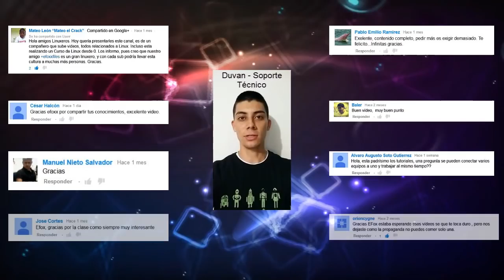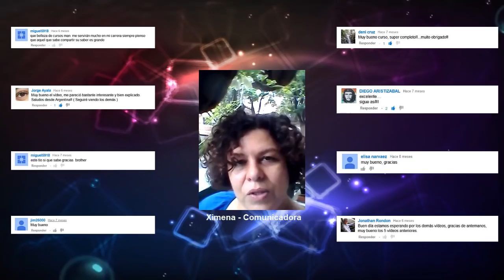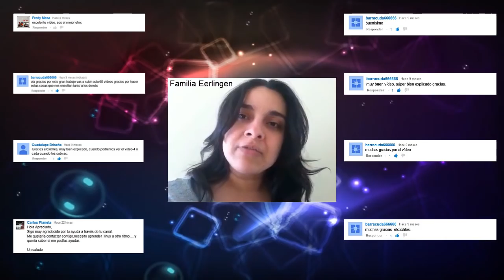Especial Agradecimiento 1000 Subscriptores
Doy gracias a todos por el apoyo y estén pendientes.
Cuando seamos 5000 voy a entregar una Raspberry-PI.